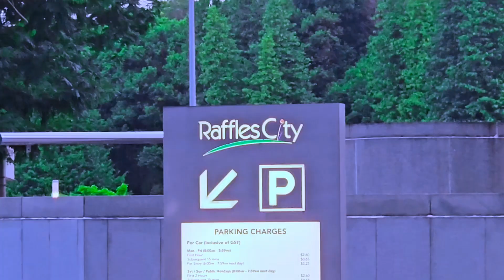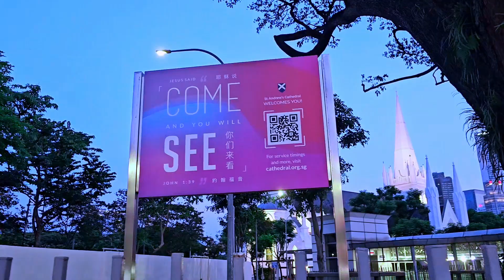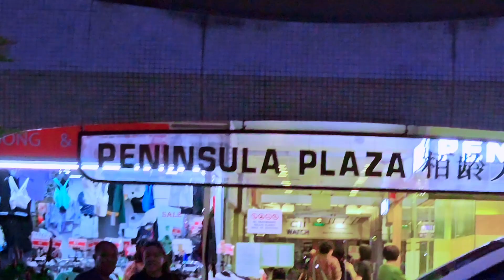Strolling around City Hall and Peninsula Plaza, Singapore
City Hall hrawng chawh lio (March 2024)